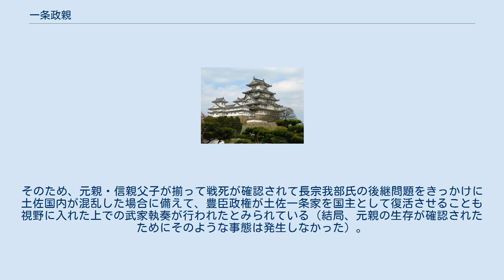一条政親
一条 政親（いちじょう まさちか）は、安土桃山時代の人物。
土佐一条氏第7代当主。
一条内政の嫡男。
名前は、父の偏諱「政」と、外祖父である長宗我部元親の「親」をそれぞれとったものとされているが、実名を確定する史料はなく、「政親」の名前も後世の創作とみられる。
 一条内政の嫡男として誕生。
長宗我部氏の家臣・久礼田定祐に養育され、このためか久礼田御所とも呼ばれた。
 存在が確定できるのは、『御湯殿の上の日記』天正14年12月22日条に「とさの一てう殿しょ大夫四位。せっつのかみ申」という記事である。
この中で「とさの一てう殿」というのは土佐一条家当主を指し、父・内政は既に死去して兄弟の存在は知られていないため、政親のことを指すと考えられている。
なお、政親は四位叙位・摂津守補任されたが、これは豊臣氏による九州平定の中の戸次川の戦い（同月12日）の直後で、この戦いで長宗我部氏の後継である信親は戦死、当主・元親も一時生死不明と大坂城の豊臣政権に伝えられている。
そのため、元親・信親父子が揃って戦死が確認されて長宗我部氏の後継問題をきっかけに土佐国内が混乱した場合に備えて、豊臣政権が土佐一条家を国主として復活させることも視野に入れた上での武家執奏が行われたとみられている（結局、元親の生存が確認されたためにそのような事態は発生しなかった）。
 慶長5年（1600年）の関ヶ原の戦いに伴う長宗我部氏の没落後、京都か大和国に向かったとも、土佐国に住み続けたともいうが不明。